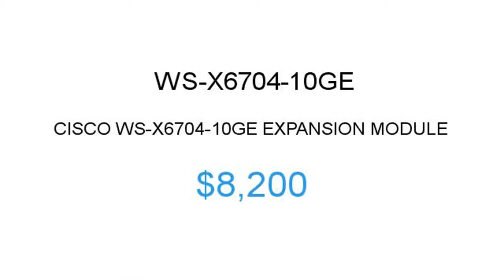Cisco WS-X6704-10GE $8200 Price Reduction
1.855.CORE4
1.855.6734